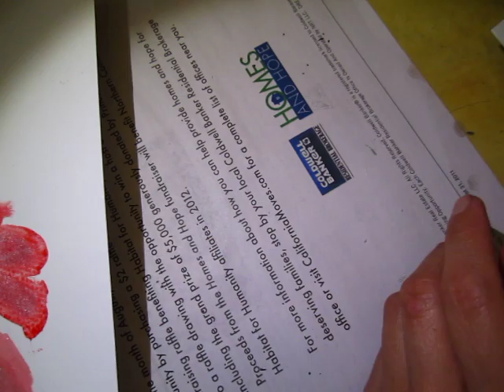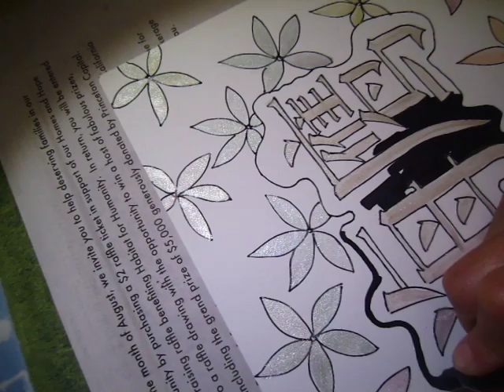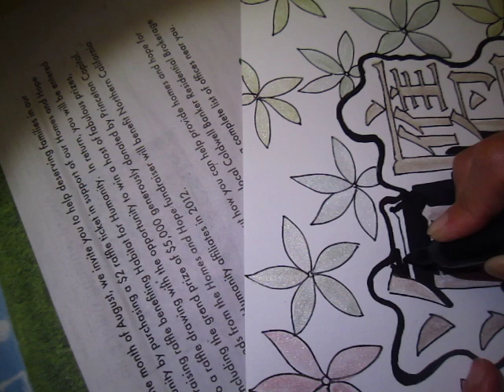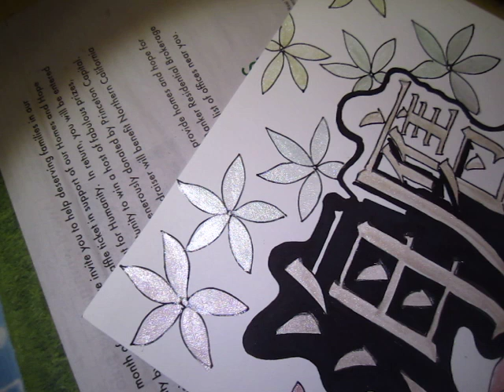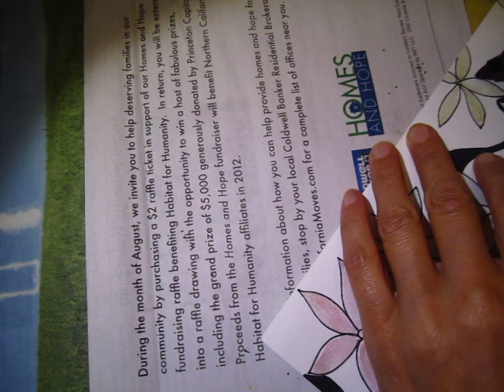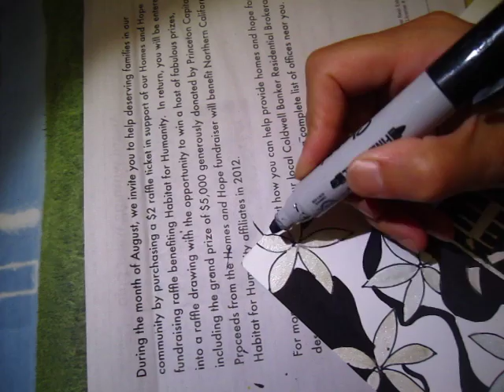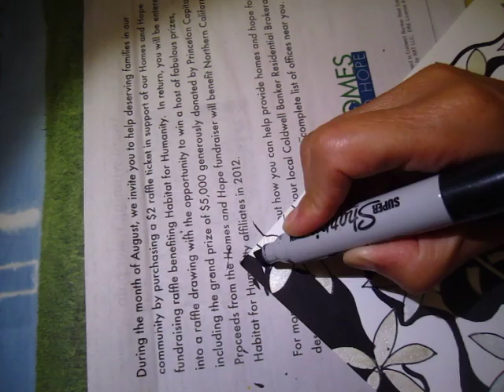Preparing, searching for idea from no idea, some words 03 inadvertent asmr